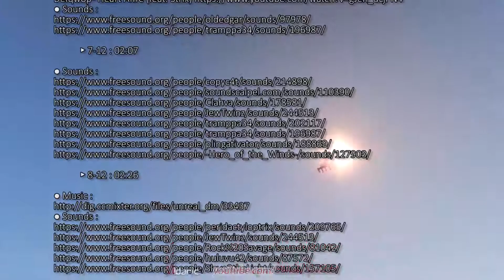GTA V - My Best Moments #4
If you wish to tip ►

CREDITS

► 1-12 : 00:09

► 2-12 : 00:31

► 3-12 : 00:59

► 4-12 : 01:18

► 5-12 : 01:47

► 6-12 : 01:59

► 7-12 : 02:07

► 8-12 : 02:26

► 9-12 : 02:51

► 10-12 : 03:34

► 11-12 : 04:03

► 12-12 : 04:20

Game : Rockstar Games - Grand Theft Auto V
Time to do this video : Approximately 43h
When this video was published on the channel :